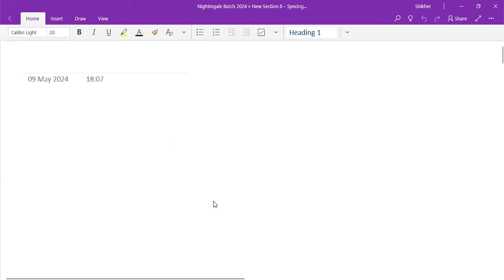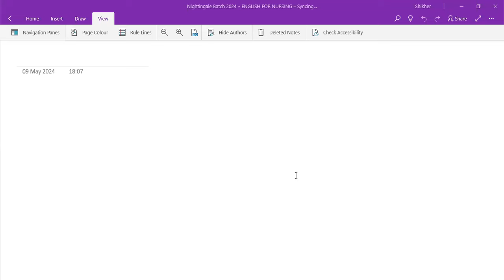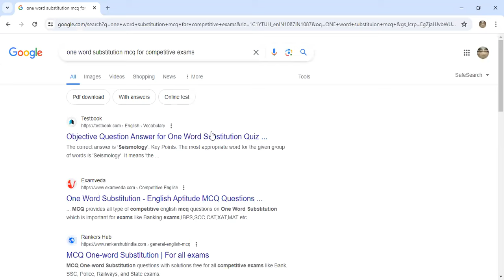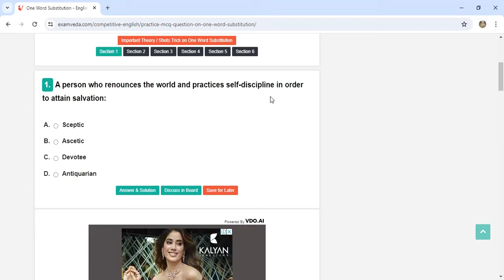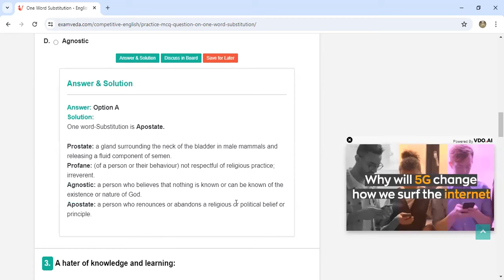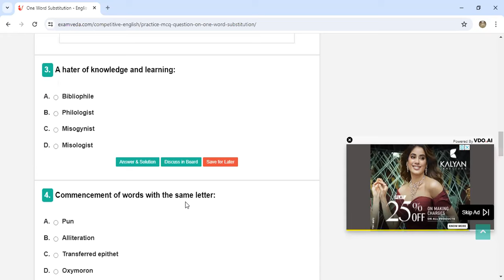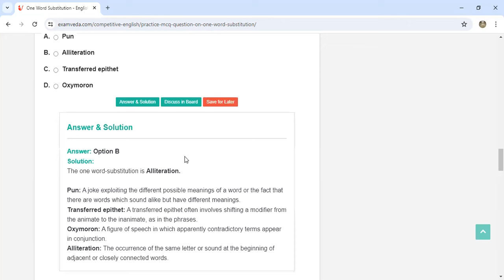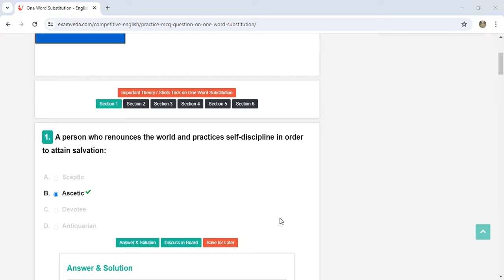English Preparation for All BSc Nursing Entrance Exams | One Word Substitution | Lecture - 1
1. English preparation
2. BSc nursing entrance exam
3. Nursing entrance exam
4. BSc nursing
5. English for nursing exam
6. Entrance exam preparation
7. Nursing school entrance
8. Study tips
9. Exam techniques
10. English language skills
11. Vocabulary building
12. Reading comprehension
13. Grammar practice
14. Writing skills
15. Listening skills
16. English proficiency
17. Test preparation
18. Language learning
19. Nursing career
20. Health sciences
21. Medical terminology
22. Critical thinking
23. Time management
24. Study resources
25. Practice tests
26. Online learning
27. Distance education
28. Educational videos
29. Academic success
30. Study strategies
31. Exam anxiety
32. English grammar rules
33. Vocabulary enhancement
34. English comprehension
35. Nursing profession
36. Healthcare education
37. Academic English
38. Test-taking strategies
39. English fluency
40. Nursing fundamentals
41. Language proficiency
42. Entrance exam tips
43. English for medical field
44. BSc nursing syllabus
45. Reading strategies
46. English comprehension skills
47. Language exams
48. Nursing ethics
49. Healthcare terminology
50. Study habits
51. English language proficiency
52. Nursing theories
53. Academic writing
54. Nursing education
55. English grammar exercises
56. Vocabulary development
57. Test preparation tips
58. Nursing skills
59. English language learning
60. Nursing fundamentals review
61. Healthcare communication
62. Language skills improvement
63. Entrance exam practice
64. English language practice
65. Nursing knowledge
66. Study techniques
67. English for healthcare professionals
68. Nursing assessment
69. Language learning tips
70. Nursing study guide
71. Medical terminology practice
72. English listening practice
73. Nursing entrance test
74. Language proficiency test
75. Exam preparation resources
76. BSc nursing entrance
77. Nursing admission test
78. English language study
79. Nursing entrance exam tips
80. Language exam preparation
81. Nursing admission preparation
82. English for academic purposes
83. Nursing interview preparation
84. Language learning strategies
85. English language exam
86. Nursing school preparation
87. English writing practice
88. Healthcare communication skills
89. Entrance exam strategies
90. Nursing entrance exam syllabus
91. English language for nurses
92. Test-taking techniques
93. Nursing entrance exam questions
94. English speaking practice
95. Language proficiency preparation
96. Nursing admission requirements
97. English grammar tips
98. Nursing entrance exam study guide
99. Language test preparation
100. Nursing entrance exam resources